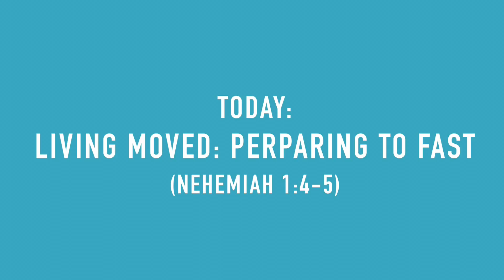Living moved: Preparing to fast with Pastor Wolfi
Every Nation London Senior Pastor Wolfgang Eckleben prepares speaks about Nehemaiah's response to the broken Jerusalem in our current series entitled 'living moved'. For more talks and upcoming events please visit our